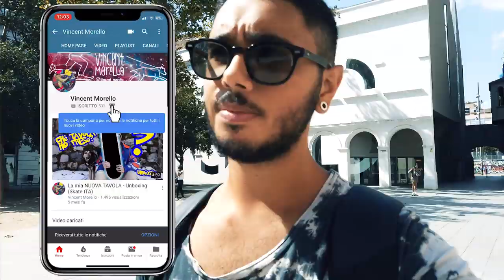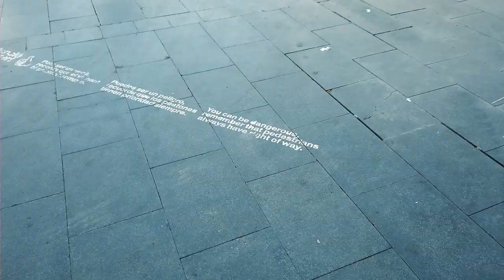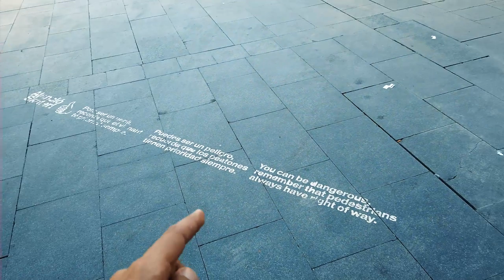ULTIMO GIORNO a Barcellona - Day 4 (Skate ITA)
Zaaap guys? Purtroppo siamo giunti alla fine di questo bellissimo viaggio. Mi manca davvero molto la realtà spagnola e spero di tornare presto. Nel frattempo mi godo come voi i video ricordo registrati a Barcelona, una delle migliori città per lo skateboarding e per il turismo. Buona visione!